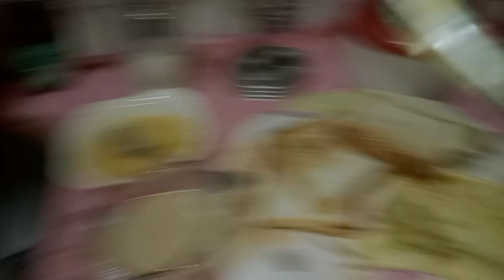Istighfar miracles | istighfar sy mili aulad, wealth, happiness, job, business | follow five steps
your quiers
fazail o barakt
darood shareef miracle
miracles with astaghfar
miracles with darood Sharif
istaghfar ksy padhna chahye
Istaghfar पढ़ने की फायदे
Astagfirullah
True miracle stories
Istaghfar miracle
Istighfar miracle story of girl
Istighfar sy mojzay
aulad e narina
money
wealth
job
happiness
business start
anxiety
depression
headache
diseases
istighfar sy mila beta
Istighfar asy padho
Istighfar ksy पढ़ना chahye
Istighfar पढ़ने का तरीका
कितनी मर्तबा इस्ताइफर पढ़ने चाहिए
All problems in one solution
Istighfar main छुपा तमाम maslo का हाल
Istighfar 1000 टाइम्स a day
Din main कितनी बार इस्ताइफार पढ़ना chahye
True miracle with istighfar
Sachi कहानी
True miracle of Allah
100 times a day istighfar
70 times a day istighfar
istighfar kasy padhna chahye
kitni bar parhna Chahye
Karobar main barakt ka Amal
Job ka wazifa
Rizq ka wazifa
Wealth ka wazifa
Dolat ka wazifa
Rupees ka wazifa
Powerful wazifa for job
Powerful wazifa for worries get rid worries
astagfirulla ki fazilat
istagfirullah ki fazilat o ahmiyat
astaghfar ksy padhna ha
job ky lye istaghfar
darood shareef miracle
darood Ibrahimi
darood authentic
authentic darood shareef
istaghfar ki fazilat
astagfirulla
istaghfar
astagfirulla ky fayde
astagfirula parhna
100 bar astaghfar ky fayde
7000 bar astaghfar ky fayde
istaghfar ka wazifa
astaghfar